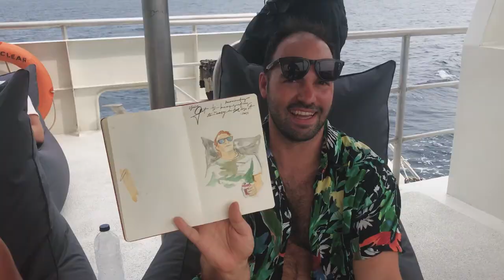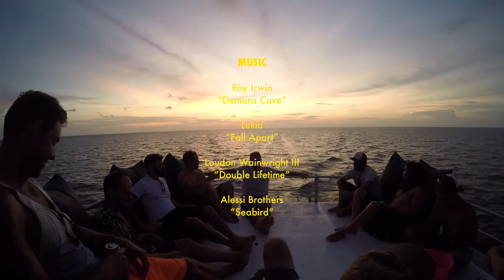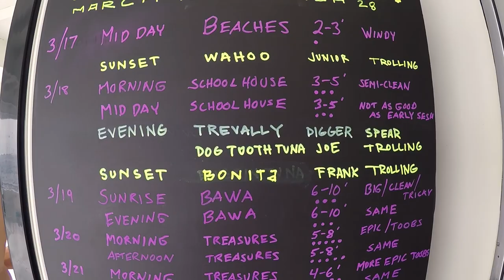Indo Timeline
An epic trip to Indo with Jetty CMO Cory Higgins and friends!